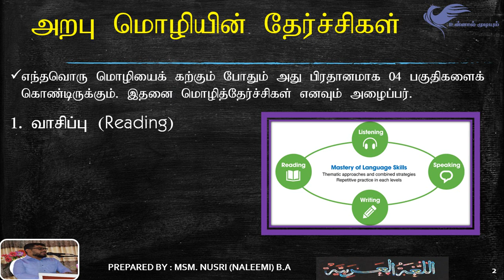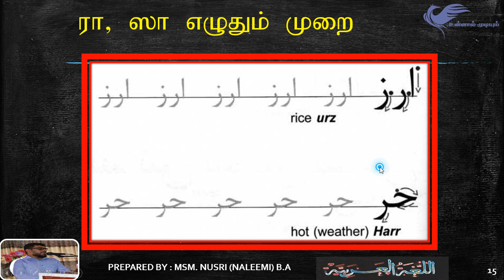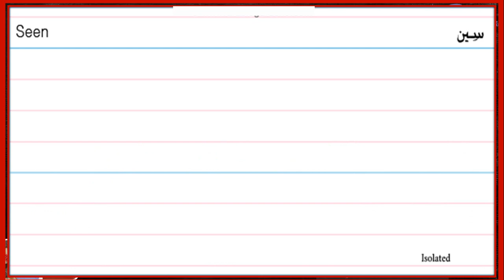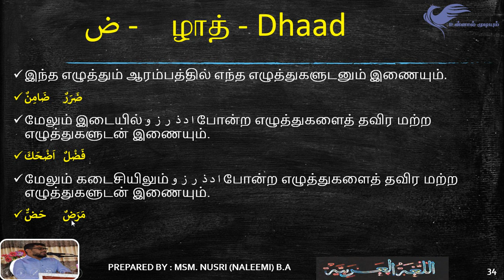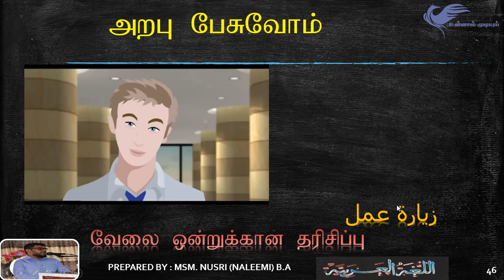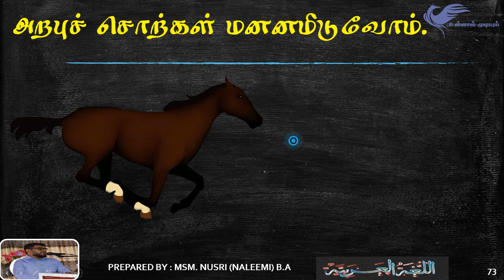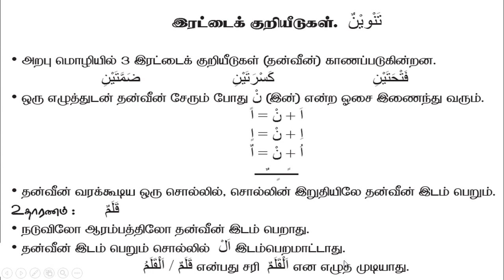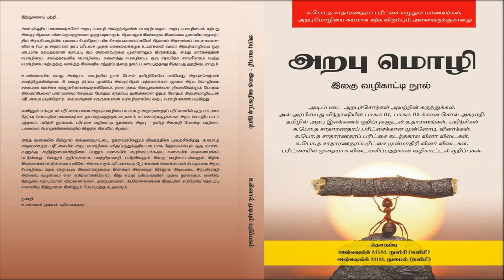அரபு மொழி கற்போம் - தொடர் 05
இக்காணொளியில் பின்வரும் விடயங்கள் கற்பிக்கப்படுகின்றன.
1. அறபு மொழி அடிப்படைத் தேர்ச்சிகள்
2. அரபு எழுத்துக்களின் உச்சரிப்பு முறை (ر ز س ش ص ض )
3. அரபு எழுத்துக்களை எழுதும் முறை (ر ز س ش ص ض )
4. அரபு செவிமடுத்தல் பயிற்சி (Listening)
5. அரபு பேச்சுப் பயிற்சி ( விமான நிலைய உரையாடல் )
6. அரபு இலக்கணம் (உயிர்க் குறியீடுகள் - ஹரகத் )
7. பயிற்சிகள்